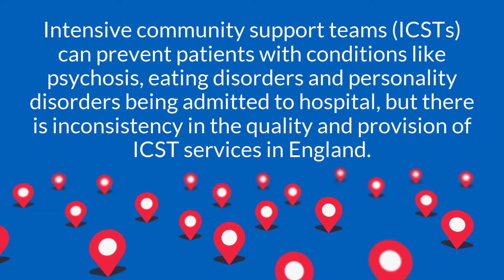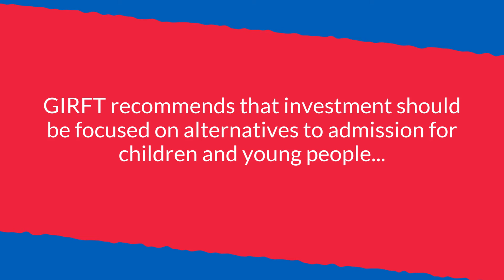The GIRFT national report for mental health - children and young people's services